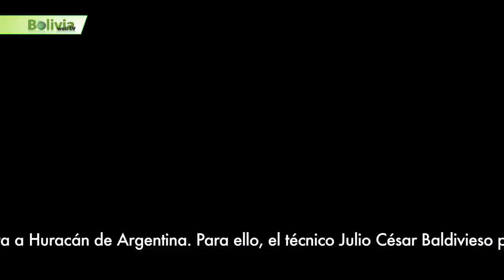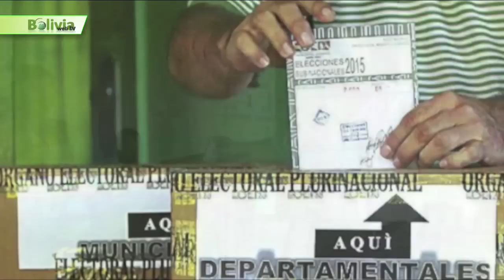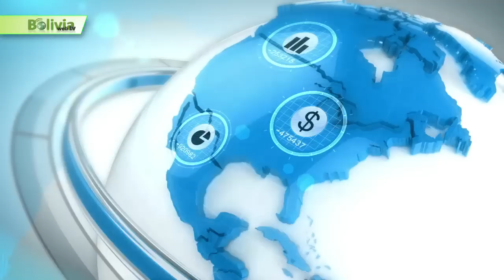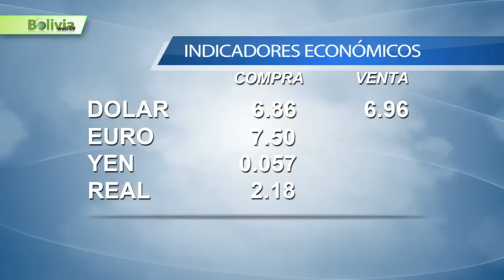Bolivia News 8 de abril 2015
Evo Morales abogará por la paz e integración y buscará debatir con su par estadounidense Barack Obama, en la VII  Cumbre de las Américas.
El Papa Francisco llegaría al país el 8 de julio.
El gabinete económico debate si incrementará $US. 1.000 millones adicionales a la inversión pública de este año.
La comisión de fiscales que investiga el caso Chaparina solicitó el sobreseimiento de el exviceministro de Régimen Interior Marcos Farfán y varios ex oficiales.
En el Beni, el MNR decidió apoyar a la agrupación NACER y su candidato Carlos Dellien en la segunda vuelta electoral.
El Gobierno chileno pidió a Morales pronunciarse sobre si cumplirá el fallo que emita la Corte Internacional de Justicia de La Haya.
San José de Oruro empató con el Juan Aurich del Perú, a un gol por lado.
Hoy Huracán de Argentina recibe la visita de Universitario de Sucre  que quiere ser único líder del grupo. .